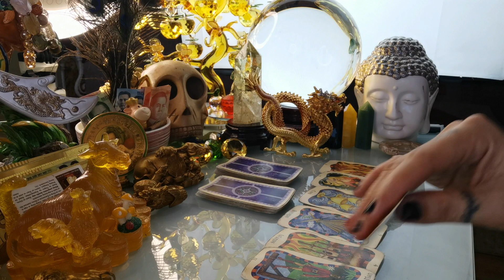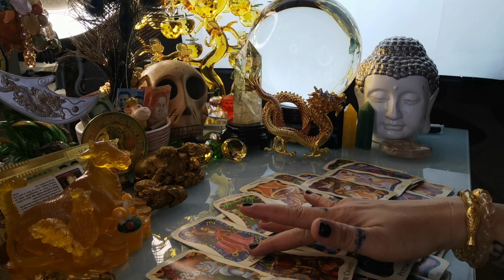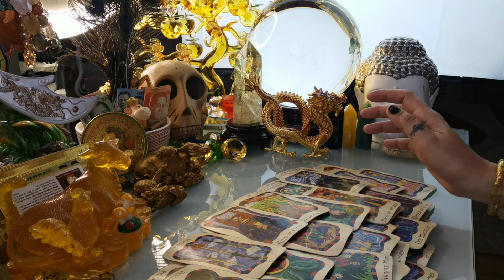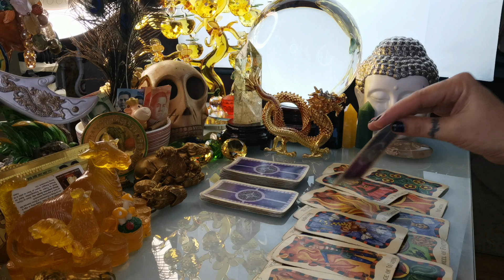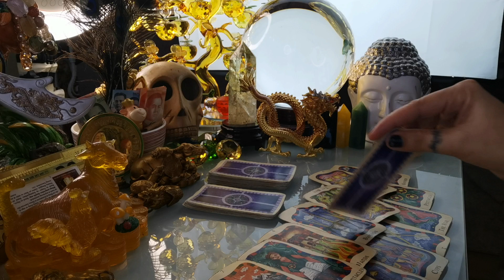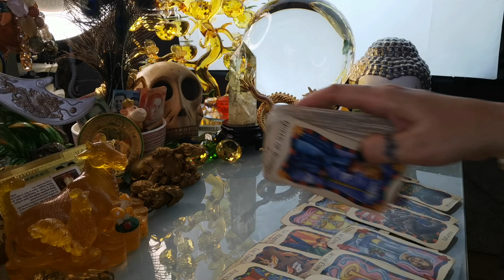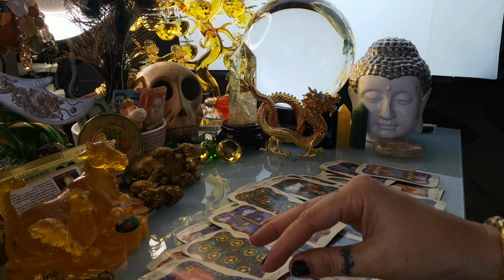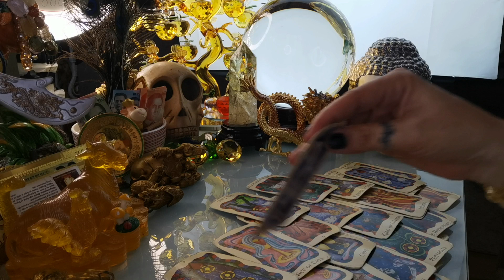GABAY KAPALARAN HOROSCOPE JULY 6,2023 KALUSUGAN, PAG-IBIG AT DATUNG-APPLE PAGUIO7